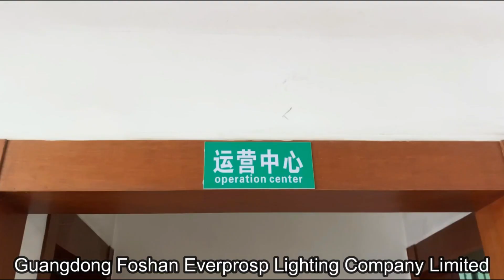Foshan Everprosp Lighting Company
💬 Live Chat via Whatsapp and Wechat:   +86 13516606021